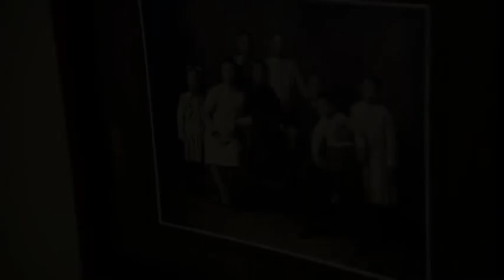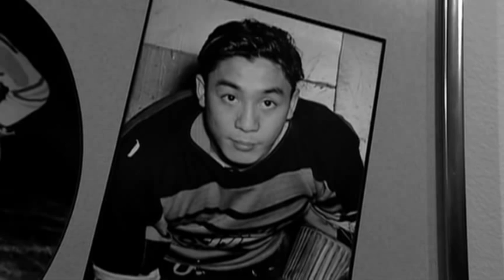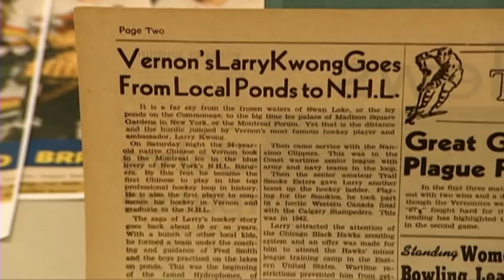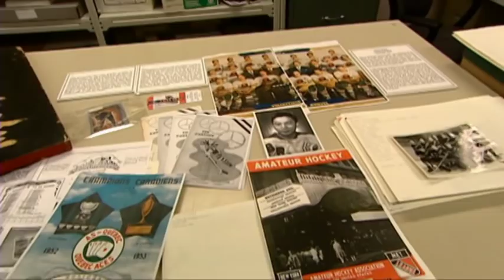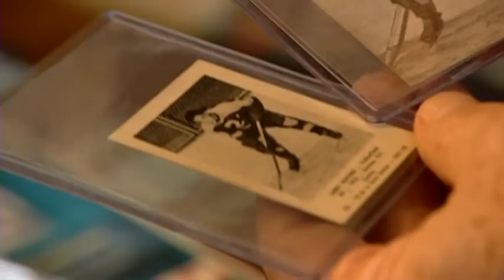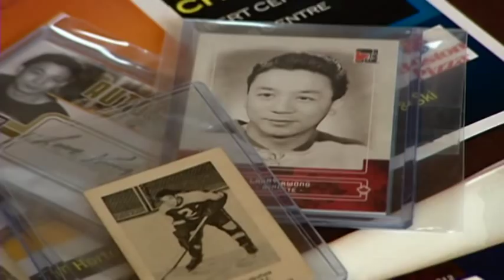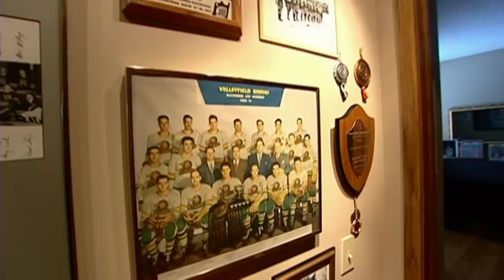CBC News The National - King Kwong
Produced by Adrian Cheung

From CBC News The National - the story of Larry Kwong, the first man to break the colour barrier in the NHL, hitting the ice for the New York Rangers in 1948. He played only one shift but thanks to an unlikely friendship, the story of the "China Clipper" isn't being forgotten.